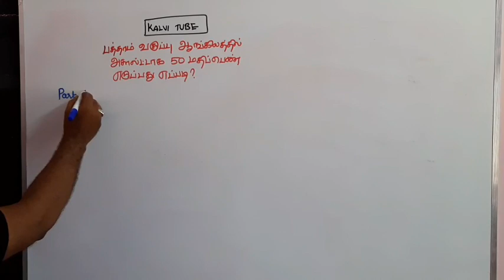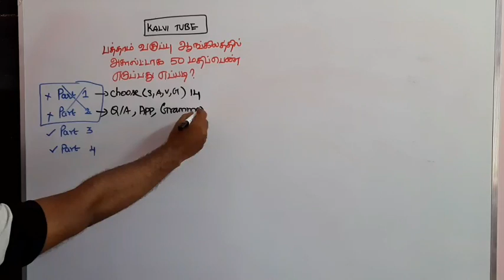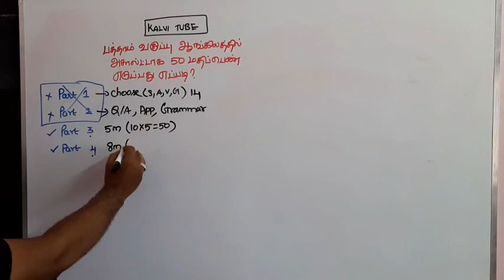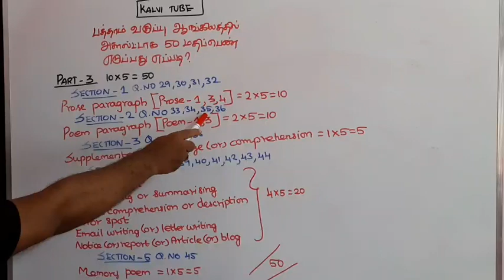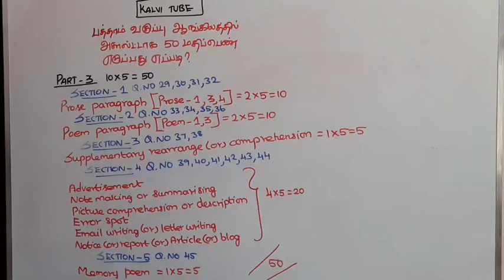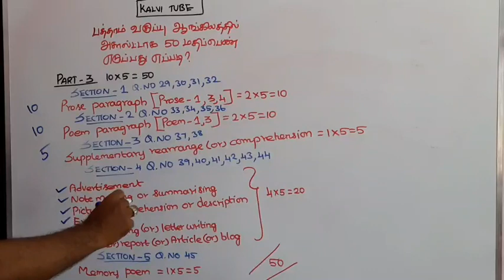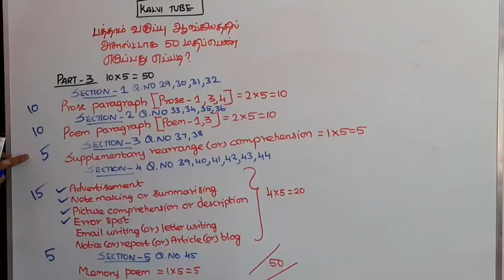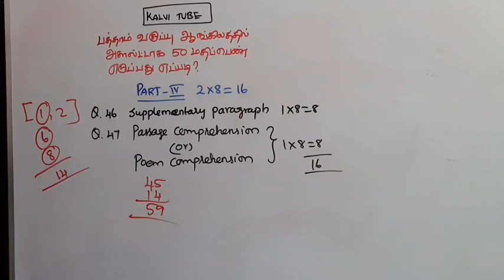How To Score 50 Marks in 10th English | How To get Pass mark in 10th English | Kalvi Tube